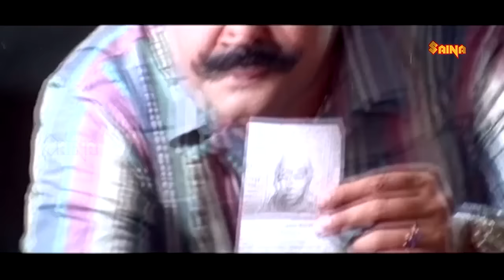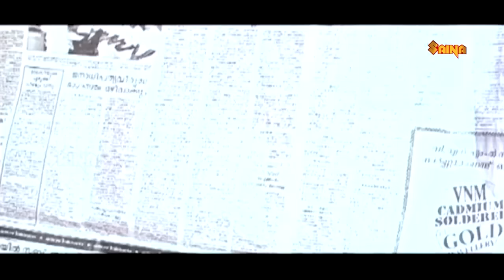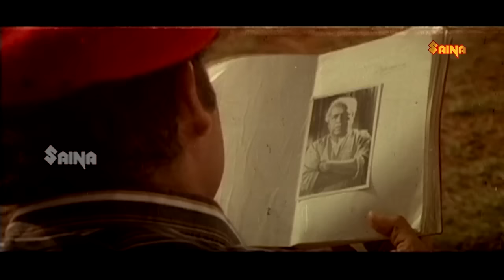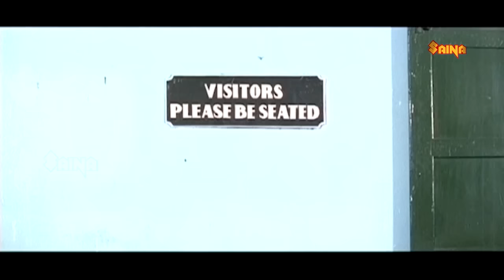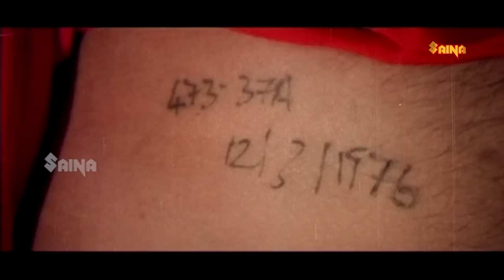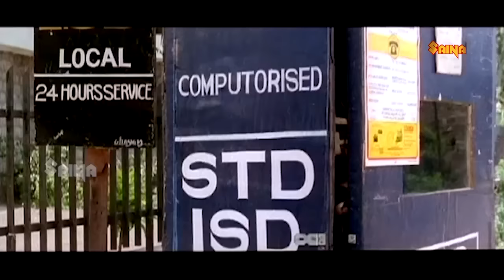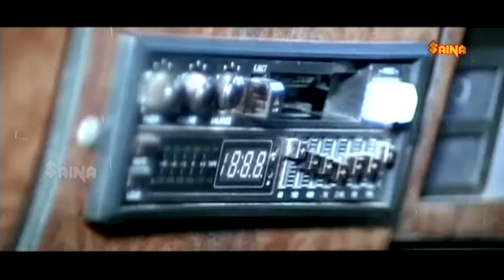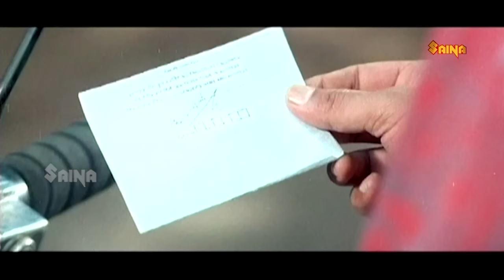Pingami malayalam full movie | Mohanlal | Jagathy Sreekumar | Innocent | Thilakan